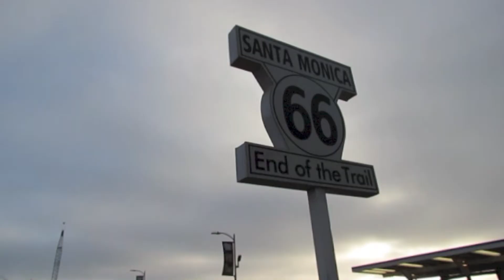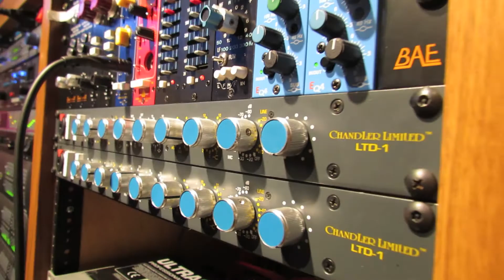JONAS BROTHERS FINAL SHOW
Very happy I got to see the Jonas brothers on the closing night of their last tour together. Big thanks to Brent Schneider for accompanying me, and thank you to Erik Knudsen & Jaymes Young for the music and the hospitality :)

Songs:
Two More Minutes - Jaymes Young
You may have recently heard Jaymes' music in a Sawyer Hartman video!